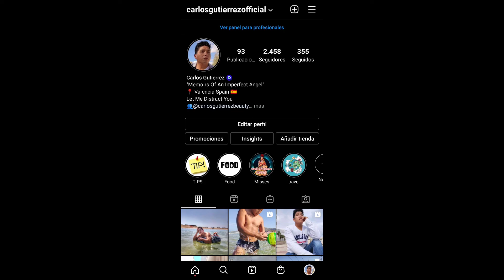Reina Adolescente Perú 2021 / 10 candidatas / 2do grupo